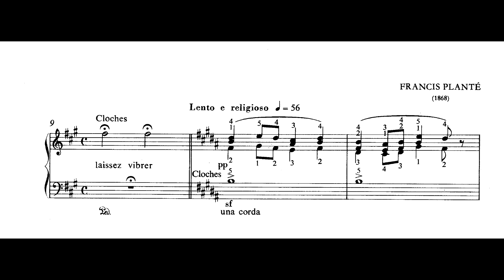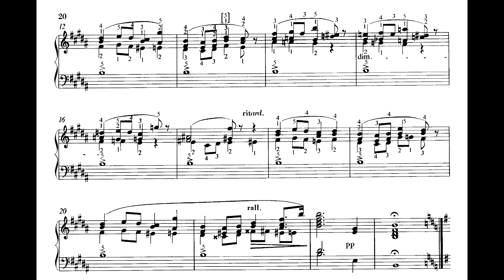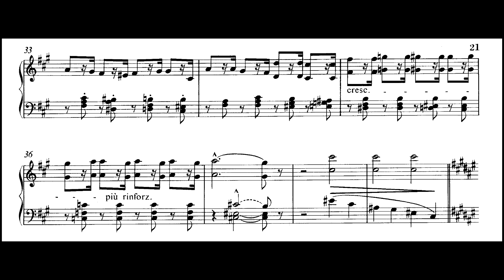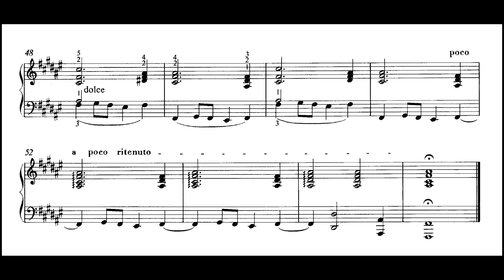Franz Liszt - Un portrait en musique de la Marquise de Blocqueville, S.190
0:00 - Tempo rubato, S.190/1 (Henri Herz)
0:37 - Lento e religioso, S.190/2 (Francis Planté)
1:39 - Même mouvement mais avec incertitude, S.190/3 (Franz Liszt)

Putting aside Louise Bertin’s opera Esmeralda, for which Liszt prepared the piano-vocal score and Berlioz the orchestral score [why?!] the sweet little trifle in honour of the Marquise de Blocqueville is the only other shared work involving Liszt. Extracting the gist of the story from Francis Planté’s fulsome account to the Maison Durand, who issued the work in 1927 (it had previously appeared in the magazine Figaro in 1886): Herz had been teaching the piano to the young and inattentive lady, and felt compelled to show his reaction to her dilatory behaviour by writing a short, indecisive, album-leaf as her musical portrait. This she showed to Planté, years later. He responded with a piece of his own, indicating the sound of the local church bell and depicting the older woman’s mature and pious state of mind. The Marquise sent both pieces immediately to Liszt, with a request for a third portrait, and Liszt responded with a wayward connecting passage to a variant of Herz’s theme and a rich extension of Planté’s theme, which Planté himself seems to have enriched with a few bass octave doublings of his own. (Howard)

Pf: Xinyu Wu